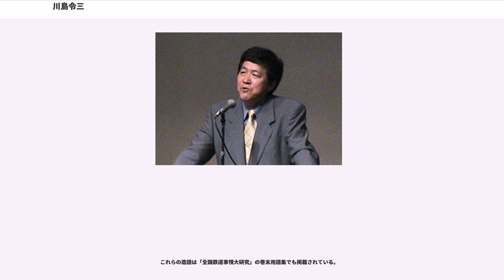川島令三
川島 令三（かわしま りょうぞう、1950年9月21日 - ）は、日本の鉄道評論家（鉄道アナリスト）である。鉄道友の会会員、全国鉄道利用者会議会員。兵庫県芦屋市出身、山梨県上野原市在住。

鉄道に関する著作が多く、中でも『全国鉄道事情大研究』（草思社）は25年以上続くシリーズとして現在も続刊中で、川島はこのシリーズをライフワークとしている。

兵庫県立芦屋高等学校、東海大学を経て、電気車研究会『鉄道ピクトリアル』編集部に勤務。同誌のグラフ写真の撮影のほか、同社が刊行していた『電気車の科学』の編集も担当した。その後はフリーのライターとして鉄道関連の記事を書いていたが、収入も微々たるもので、妻子を養うために父親が関わるベンチャー企業に技術職として就職。
そこで製品の改良を手がけた経験から、鉄道の改善策に関しても「できないと反論する前に、まずやってみろ」というスタンスを身につけたと語る。その後鉄道専門出版社「ジェー・アール・アール」設立に参画。鉄道アナリストと自称し、著述活動を主に活動、鉄道事故などの際はテレビ番組にコメンテーターとして出演することも多い。

内田百や宮脇俊三のような紀行文学や、種村直樹のような乗車記録とその感想、所澤秀樹や梅原淳などのような雑学的なものとは異なり、広岡友紀と同様、鉄道に関する評論家として「利用する側に立った辛口の感想と改善への提案」を文章で書くスタイルを確立したパイオニア的存在といえる。最近は所澤と同様の雑学的内容の著書が多い。

川島が目指すところは「鉄道の復権」（関西に関しては「民鉄復権」も含む）であり、自らが取り上げた路線がさらに利用しやすくなることを願ってやまない旨を著書に記したこともある。その一方、主張はほぼすべてコストや実情を度外視した具体性に乏しいものが多く、特定の鉄道事業者を過度に賞賛する（当然その逆もある）姿勢など、個人的趣味に偏った主張など価値観の押し付けとしか思えない姿勢への批判も多い。

川島は小学生時代から鉄道に興味を持ち、地元の阪神電気鉄道の愛好者となる。現在でも阪神電車には造詣が深く、野球も同様に阪神ファンである。

鉄道の利便性向上を目的として、、ダイヤ、車両などに関する改良案を提起することを主体に活動している。

鉄道は他の輸送機関と比較して定時輸送・大量輸送に適していると主張しており、鉄道の優位性を主張している。輸送量が多い場合には鉄道整備が道路整備よりコストが安いとし、道路整備に重点を置く行政に批判的であり、行政は鉄道にも重きを置いた交通政策をするように提言している。ただし、地方の取材などでは車を足に使っている事からも、車の利便性を挙げた上で、地域内輸送は車、中・長距離輸送は鉄道と棲み分けが可能であり、それが道路渋滞の解消に繋がり、さらには高速鉄道網の整備で航空機を国際線へ振り向けられると主張している。

著作では都市圏輸送や都市間輸送を担う路線を中心に扱っているが「全国鉄道事情大研究」シリーズでは全国のローカル路線も扱っている。主張は、鉄道会社側ができない理由を挙げて提案をつぶすのに対して大風呂敷的に妄想すれば一部は実現できるであろうというスタンスから、コスト的・経営的・理論的な視点に重きは置かれていない。

最速130km/h運転、路線によっては160km/h運転を提言。

また、各駅停車しか走らない路線では快速などの優等列車の設定。およびそれを実現するにあたって、高速走行・高加減速ができる車両を揃えること、曲線部におけるカント量の増加による制限速度の向上、複々線化、日勤教育の実施、保安装置の改良（移動閉塞あるいはそれと同等の効果を得られると川島が主張するデジタルATC、駅進入時の速度制限を無くすためのTASCの導入）等。

転換クロスシートの導入。

同じクロスシートでもボックス式クロスシートへの評価は低く、転換クロスシート、中でも乗客が自分で転換できるタイプが望ましいとしている。上野原市在住の理由として「クロスシートで通勤できるから」と語っていることからも、個人的にもクロスシートを重視していることが見て取れる。ただし、実際は上野原市を走る中央本線でも通勤型車輌が使用されることが多くなっている。

オールクロスシートが難しい場合、編成の一部をクロスシート化したり、その上で座席指定料金を取ることも提言している。スタンションポールやつり革については閑散時には鬱...